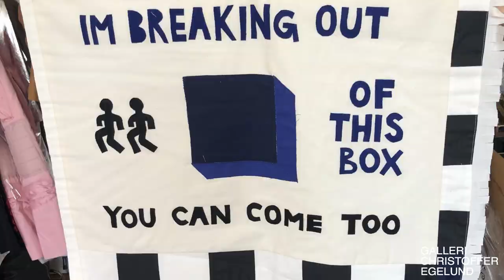Meet the Artist: TILDE GRYNNERUP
PRESENTING THIS WEEK’S ARTIST: TILDE GRYNNERUP
Meet Copenhagen based multi-conceptual artist Tilde Grynnerup who is known in our gallery for her various colourful wood sculptures. Check out the video and be inspired by Tilde's current practice and previous works including textiles, embroidery, upholstery and photography.

The interview is made by our gallery assistant Krystiana.

Galleri Christoffer Egelund has been very excited to begin a collaboration with Tilde Grynnerup and she has been of huge interest with our visitors and clients. The colourful wood sculptures are just one element of who she is as an artist. They enhance her playful side and attitude towards art at the same time keeping her connected to her past memories. Using the lightwood offcuts became an area for discussion on sustainability that later evolved into highlighting the importance of feminism within our society but also what it means to be a human being and experiencing different emotions.

Tilde Grynnerup (b. 1973) is a Danish artist based in Copenhagen. She graduated in Textile/Embroidery at UCC University College in 2003. She began writing songs which she continued to do for a decade yet later becoming a visual artist felt like the best way for her to express herself. Working with wood was influenced by her father who is a retired carpenter. She continues to create pieces having gained some of his knowledge but she takes it further to challenge various contemporary concepts. Feminism is specifically close to her heart as she is ready to fight for equality and freedom of being. Her pieces have been shown in numerous group shows in Denmark, but also abroad in London. Articles on her work can be found in RUM International, Elle Décor, Carl Hansen & Sons, EgeTæpper, Wallpaper Magazine, Elle Decoration London, Imagicasa Belgium.